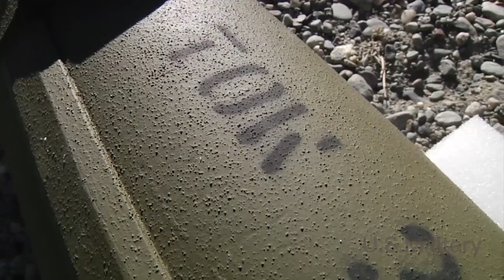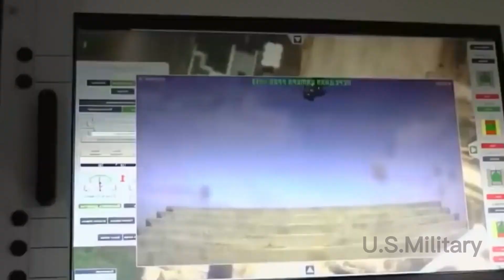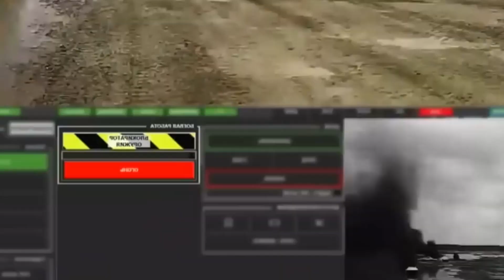US Army. NATO. Multinational Division "Northeast" at Exercise in Poland